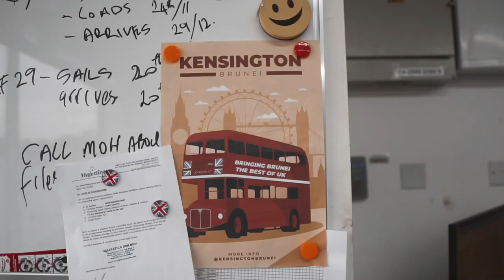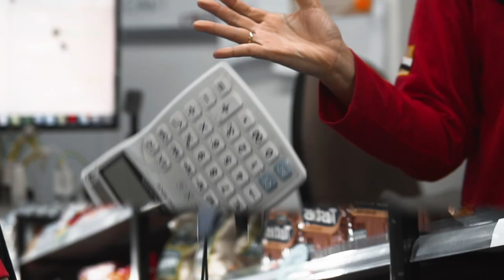Muay Thai Inter-club Exhibition Volume 2 | Shannon Khiew VS. Hadi Bakar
Bout No. 16 from the Muay Thai Inter-Club Exhibition Volume 2 hosted by the Brunei Darussalam Muay Thai Association on 24th July 2021.

A friendly exhibition to showcase young talented prospects in the sport of Muay Thai.

Super Light Heavy weight Category Bout

Shannon Khiew (BDM Martial Arts) VS. Hadi Bakar (Khalifa MMA)

Amateur Muay Thai rules